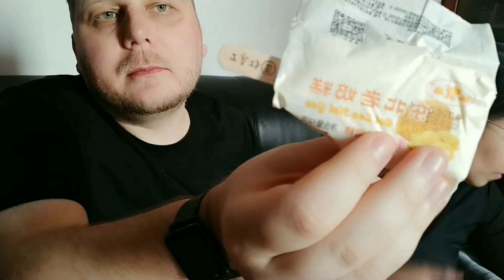PAGSUBOK SA PANLASA ng iba,t ibang klase nang SORBETES bila dito sa CHINA🍦🍦🍦!!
KAMUSTA mga Ka-PaCHAms!
Tara na't ating subukan ang ibat't ibang klaseng sorbetes nila dito sa Tsina!

xoxo~❤️

at Instagram account..
@pachamba chronicles
para sa pang araw-araw na update!